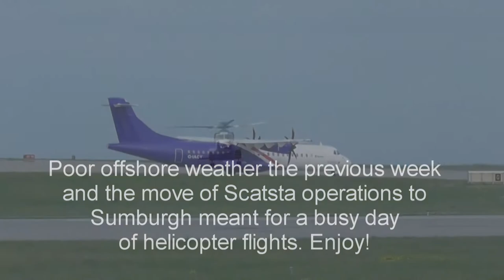Helicopter Madness | 22 Minutes of Sumburgh Spotting | CHC, Bristow's Babcock, Eastern Airways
A busy afternoon of spotting at Sumburgh Airport with plenty of helicopter movements to keep you entertained